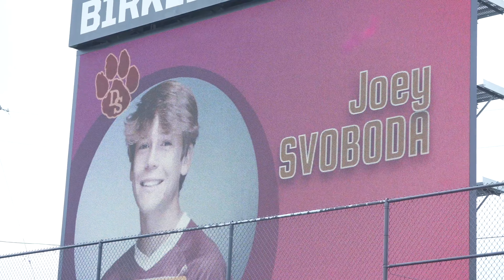⚽️STATE CHAMPIONSHIP | Dripping Springs vs Wakeland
WATCH Highlights of Dripping Springs HIGH SCHOOL Boys' Tigers Soccer vs Frisco Wakeland in UIL 5A State Championship action.

Dripping Springs Tigers Mixtape with Snupe Daniel